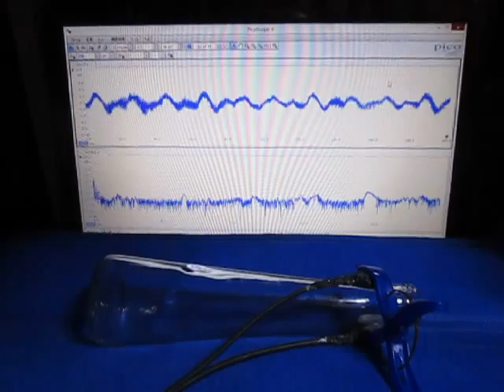超音波発振計測解析システム（超音波テスター）：：実験動画 ultrasonic-labo